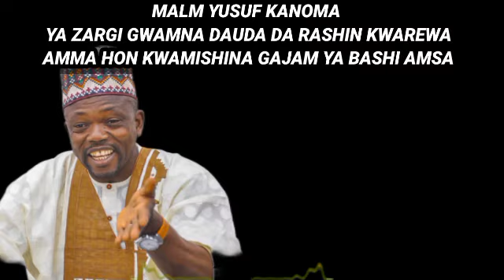HON KANOMA YA NUNI GWAMNA DAUDA DA DAN YATSA...YAYINDA HON GAJAM YA MAYAR MASA DA MARTANI